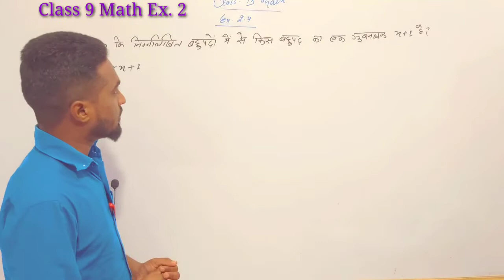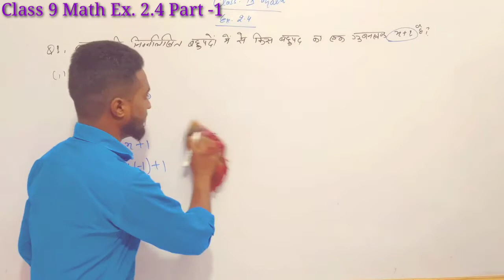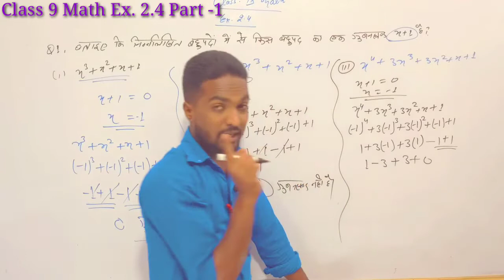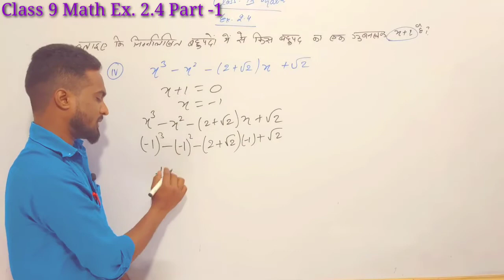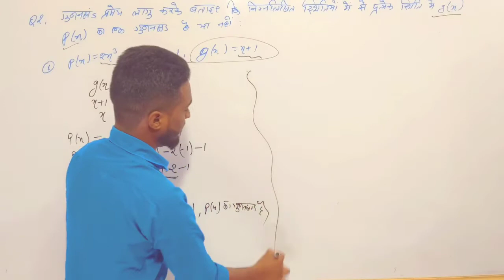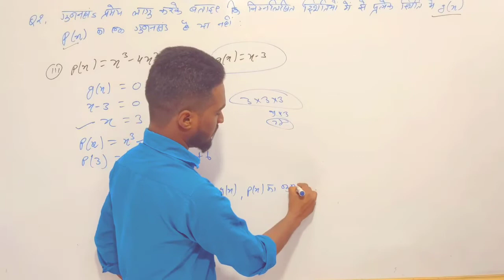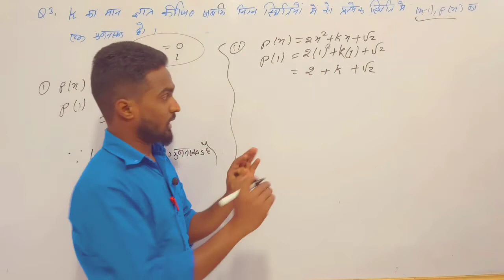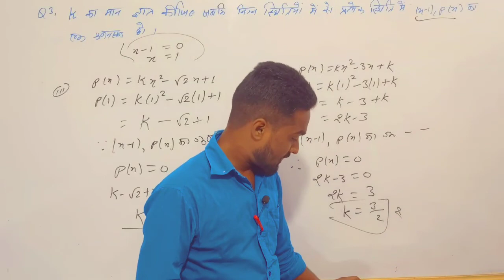Class 9 Math Exercise 2.4 Part -1 P(x) g(x) ka gunankhand hai ya nahi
Maths by Soyeb Sir
Online Classes for Class 6th to 10th in Hindi
 ( For all state board, Jharkhand Board Special )

Coaching in your home and in your hand
घर बैठे पढ़ाई करे कक्षा 6 से कक्षा 10 तक
Math और Science का Chapter Wise Video एक ही जगह